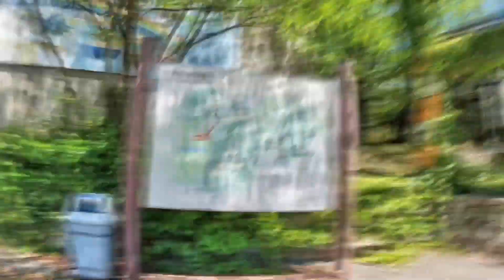福岡市動物園：お出かけない。。。。動物園本編のみ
福岡市動物園を見どころは立ち止まって、ぐるっと高速で一周しました。いった気分になる福岡市動物園の様子をご覧ください。